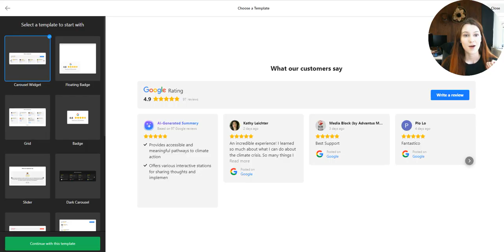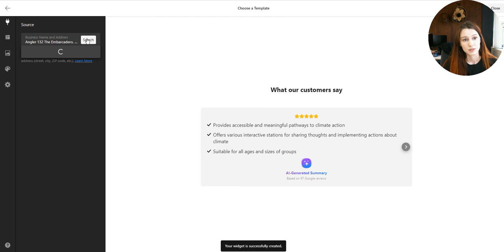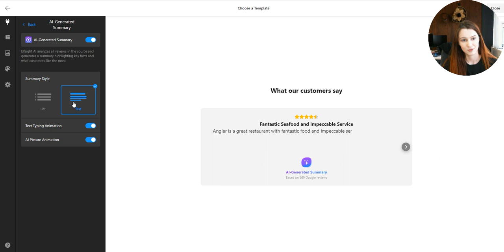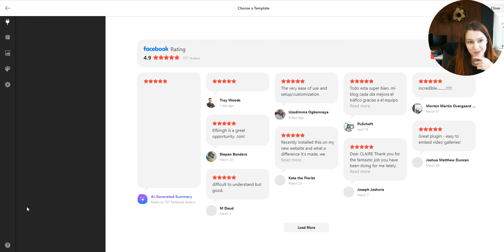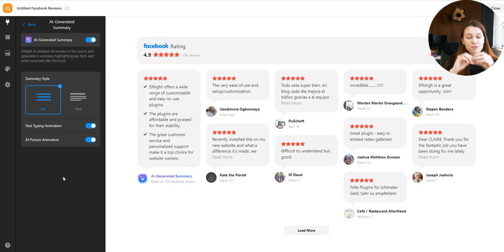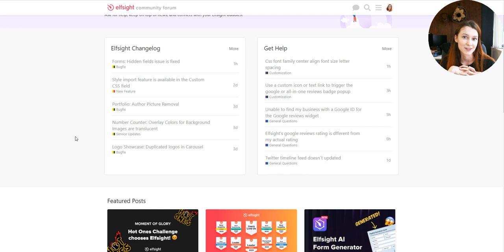Elfsight AI | Amplify Your Reviews with AI-Powered Summary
Elfsight AI Review Summary Card gives you an easy way to showcase your product’s strongest features in one review based on all your customers’ feedback!

Why do I use it?

1. Highlight the real benefits of your business that users appreciate most
2. Convey the emotions of thousands of satisfied customers in one powerful summary
3. Cover every question that your prospect customers might have